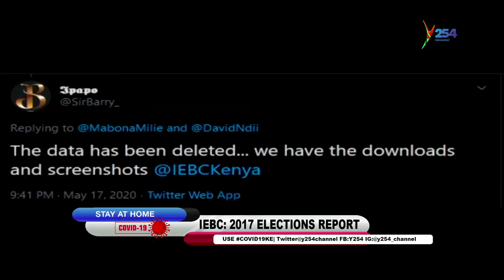COVID-19 update 18th May 2020 Y254 | y254.co.ke